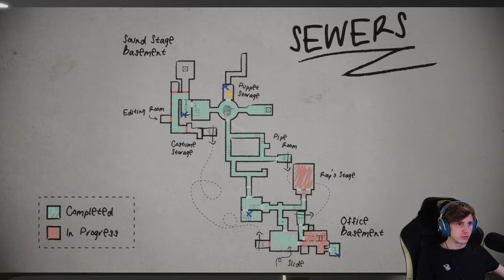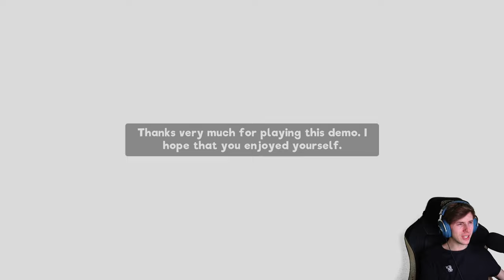My Friendly Neighborhood 🎭 [DEMO] 3/3